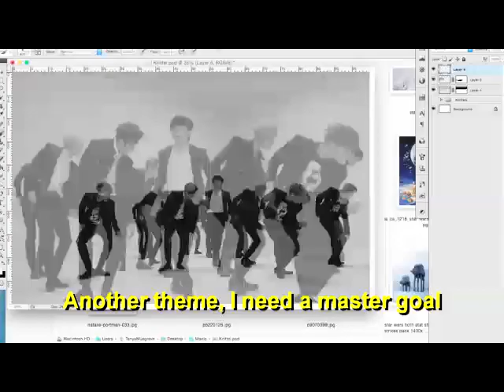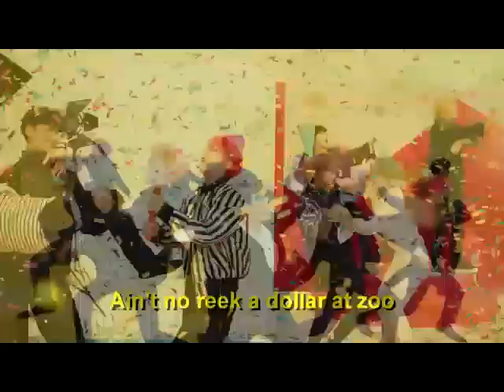"Chicken boot" Seventeen Clap misheard lyrics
🌈Hi everybody! It's Annie here,lhope you liked it. Xoxo🌈

🌟thanks to Giulia for the editing🌟

🌛please do not steal or reupload without credits🌛

👑song: Clap by Seventeen👑